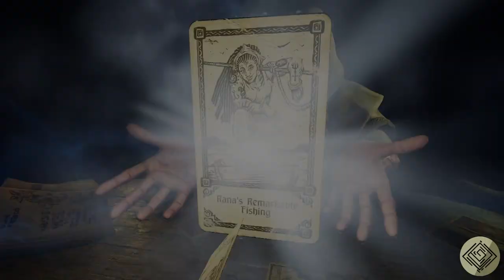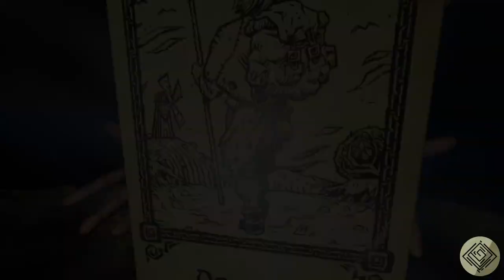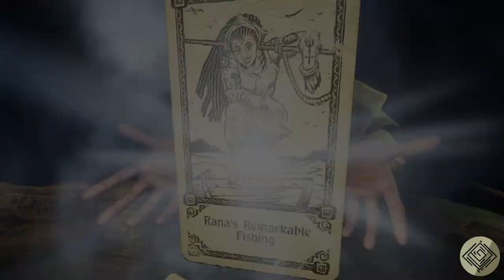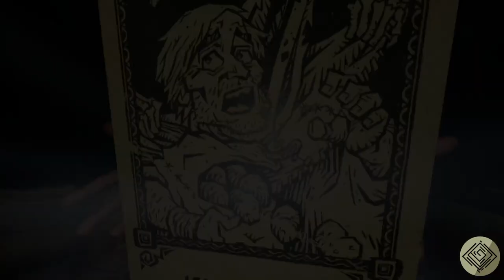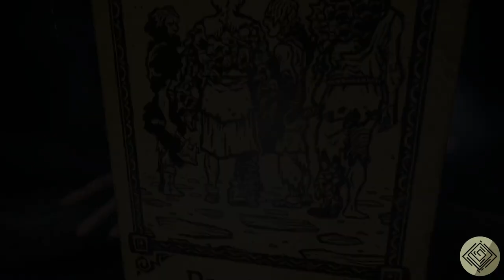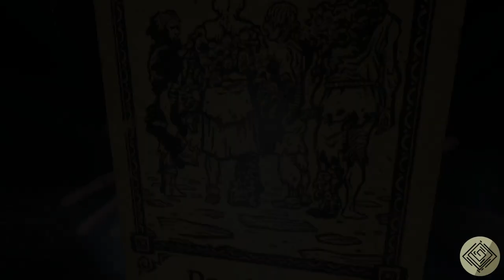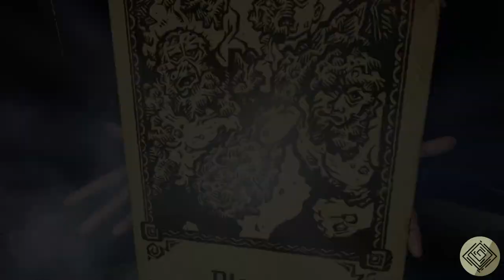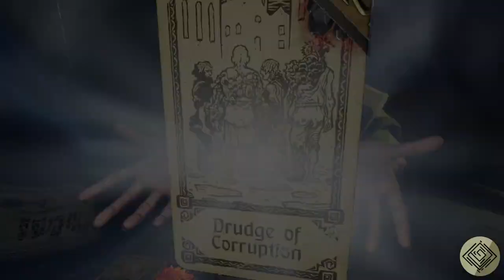Hand of Fate 2 stream vod | 2021-09-03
O boi, potaters and chaos plague.